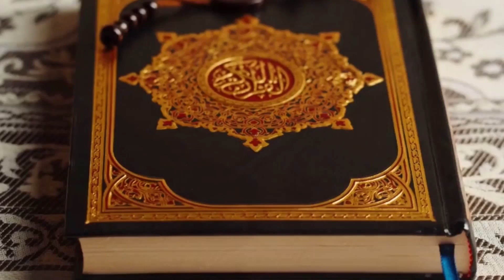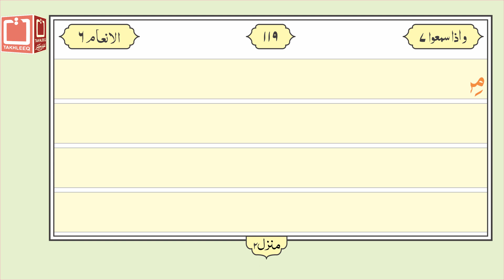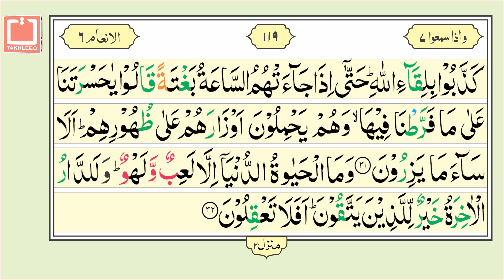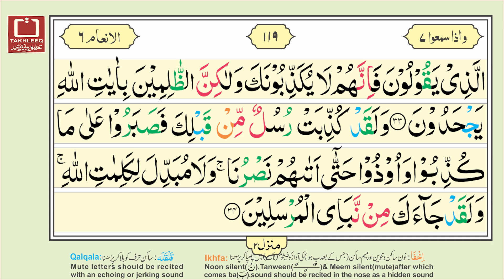16 Lines Quran e Pak - Para No. 07 - Page No. 119 - Surah al An'am سورۃالانعام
Para No.07 Surah Al An'am Ayat 25 to 35 is recited in this video. It is hoped that the Muslim Ummah will like this effort of ours.